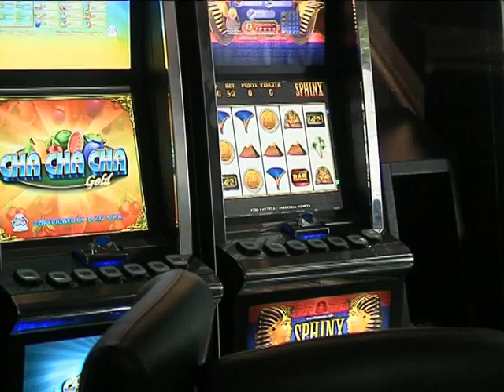medi games.MPG by Giuseppe Messina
Spot girato con Arnaldo Mangini con la regia di Giuseppemessinatv